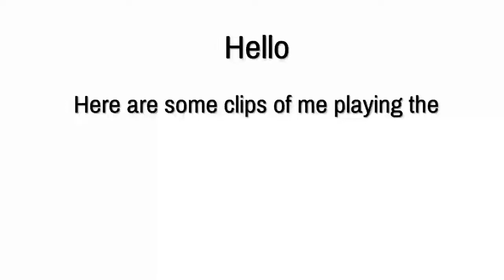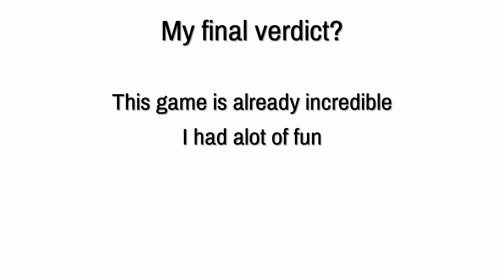My experience in Modern Warfare 2v2 Alpha (it's amazing)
Just sucking at CoD Modern Warfare... alone

Any and all mean hateful comments WILL be deleted.